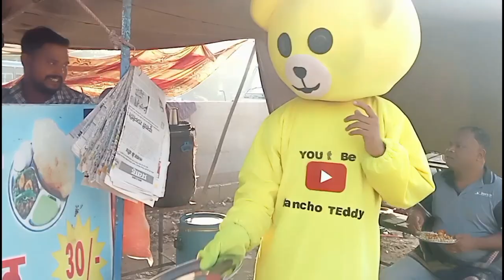New Prank public place Girls ll trending Prank on India teddy bear | (Rancho Teddy ) 🤪🤪🤪🤪